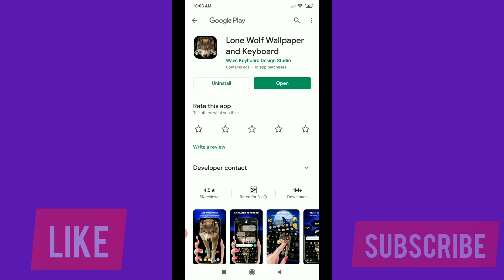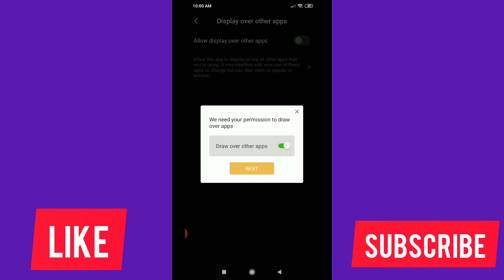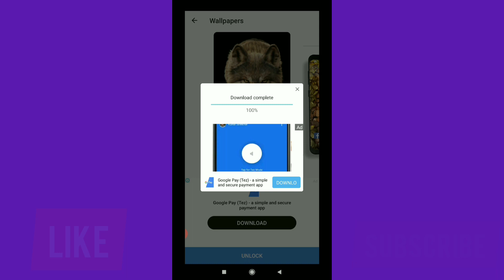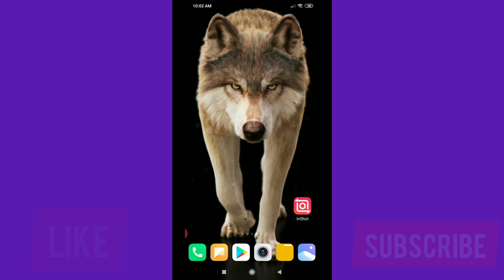Lone wolf live wallpaper se Apne mobile ko khusurat banao || mobile phone ko styles kaise banaye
( mobile phone ko styles kaise banaye ) Hi I am chhoton Welcome to our channel MOBILE INFO. about this video. kisi bhi mobile phone ko khubsurat kaise banate hai dheko, bas ek aap ki madat se. aap Thank you so much. (our some other video playlist)